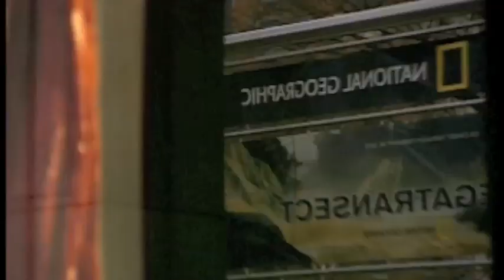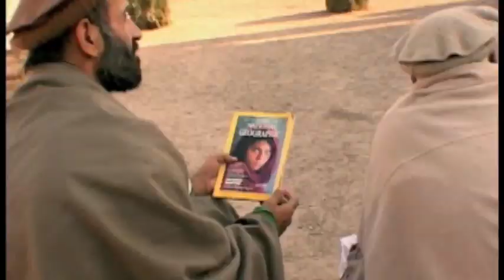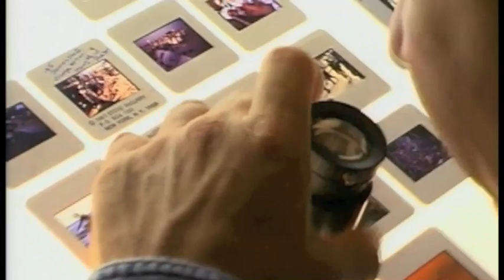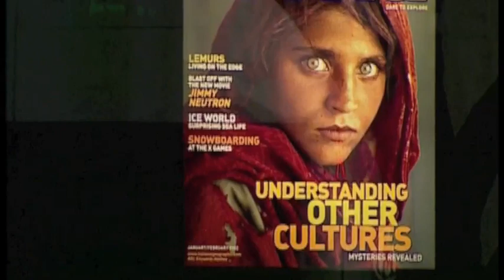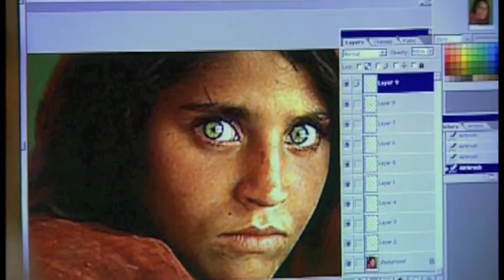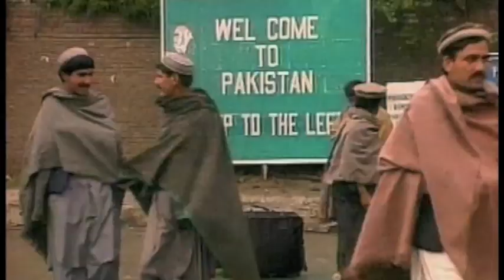National Geographic Search for the Afghan Girl Pt 1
​ @National Geographic  and Steve McCurry, "Search for the Afghan Girl" Part 1

When Steve McCurry took the picture of a young Afghan girl in a refugee camp he never knew that it was going to become the face of a nation, it has become that.  From the cover of National Geographic to the hills of Afghanistan, Steve McCurry searches for the young girl that he photographed that one day.